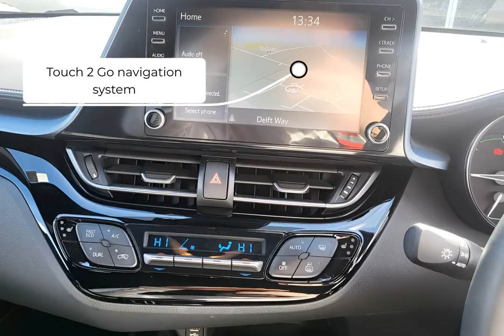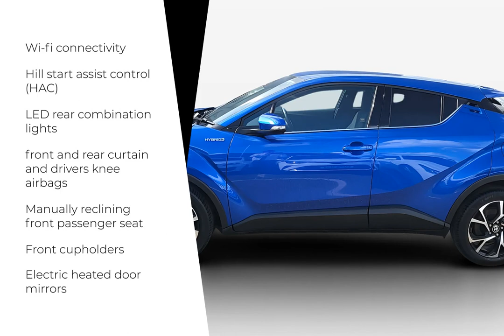Toyota C Hr Design 2021-SLM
Check out this Toyota C Hr Design 2021 with 15011 miles, Automatic transmission in . Let us give you a quick overview of the specification: Exterior Features, Anti-jam protection on power windows, Auto up and down function on all power windows, Auto wipers, Front and rear power windows, Noise reduction layer on front windows and windscreen, Privacy glass, Rear window defogger, Rear window wiper, UV-filter on driver and passenger windows, UV-filter on rear windows, Vehicle Stability Control (VSC), Black and body coloured rear bumper, Black upper front grille, Body colour door handles, Body colour front spoiler lip, Body coloured front bumper, Boot door release with push button, Hard tonneau cover, Honeycomb lower front grille, Rear spoiler, Rear tailgate, Shark fin antenna, Auto high beam, Automatic headlights, Automatic headlights cut-off, Follow me home headlights, Front fog lights, LED daytime running lights, LED front light guide, LED High mounted stop light, LED rear brake lights, LED rear combination lights, Manual headlight levelling, Reflective LED headlights, Safety, 16 Disk front wheel brake, ABS+EBD+Brake assist. At SLM , we are redefining the dealer experience. Purchasing, selling, and servicing your car, tailored to you & easier than ever.